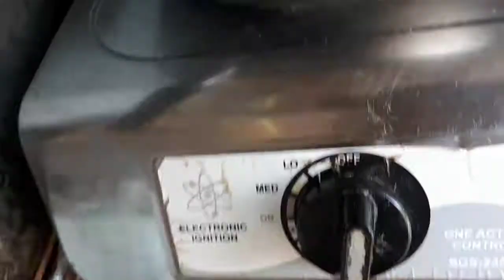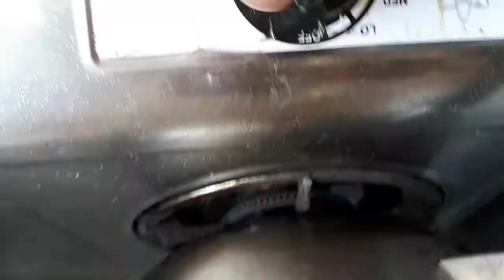DIY Homemade Cheetos Jalepeno cheese Fried Chicken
This is my first try on making that. If u want to make it better, try again.